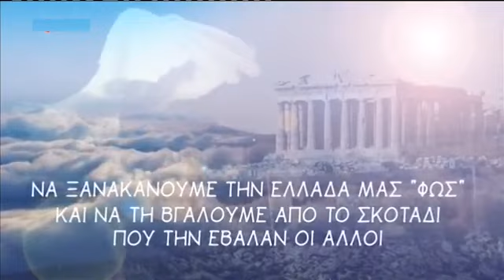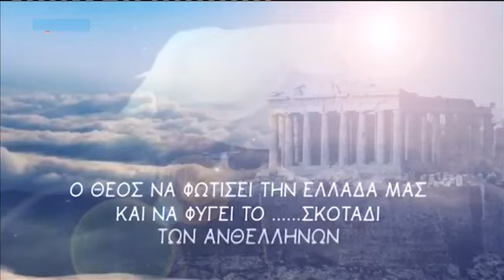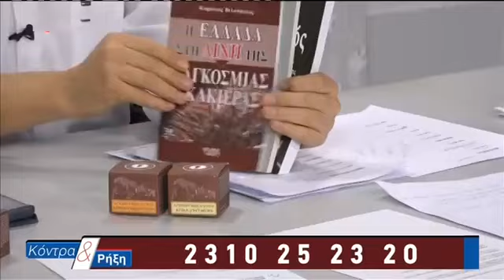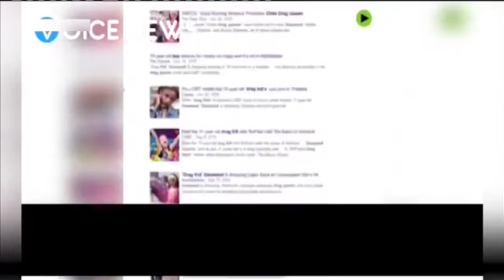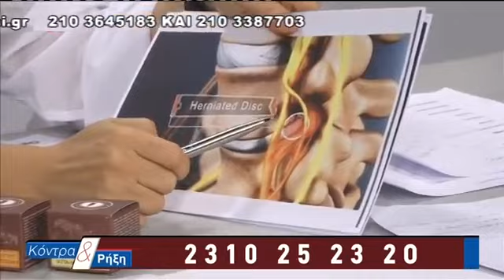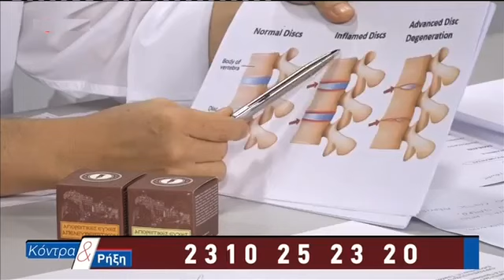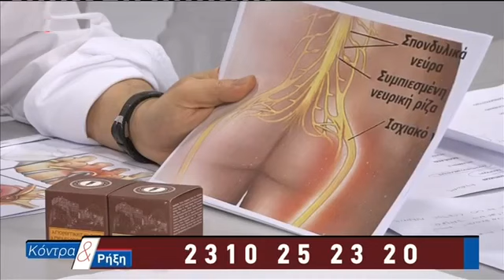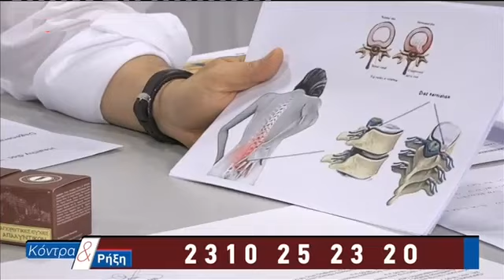ΚΟΝΤΡΑ ΚΑΙ ΡΗΞΗ ΚΥΡΙΑΚΟΣ ΒΕΛΟΠΟΥΛΟΣ 10-01-19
ΑΝΑΤΡΕΠΤΙΚΟ ΔΕΛΤΙΟ ΚΑΘΕ ΒΡΑΔΥ ΣΤΗΣ 22:00 ΣΤΟ ALERT TV